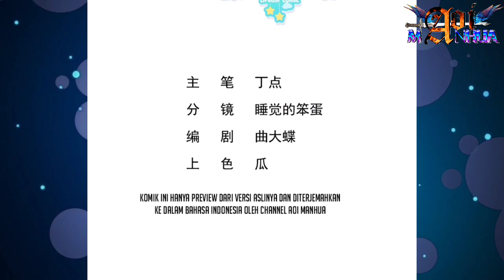[INDO] Tulang Peri Phoenix ™ Divine Immortal Doctor Chapter 11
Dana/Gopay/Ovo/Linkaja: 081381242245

COPYRIGHT / LICENSING